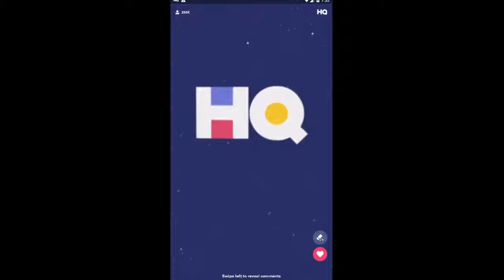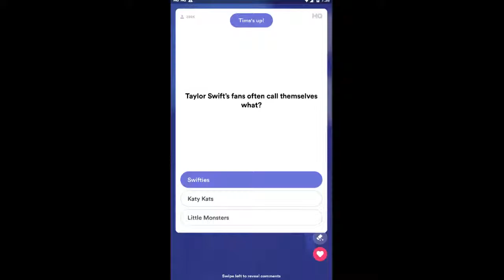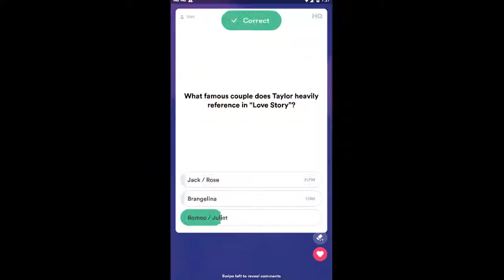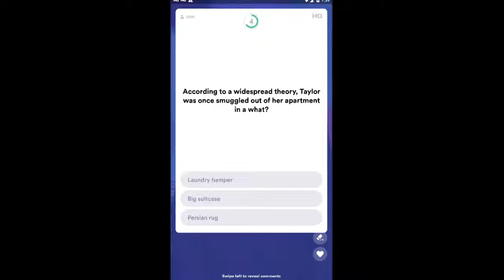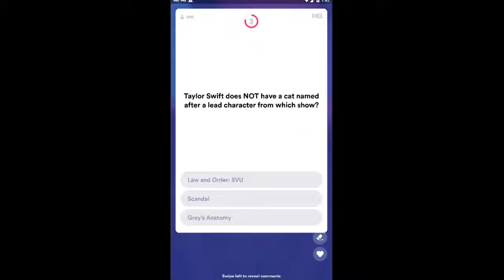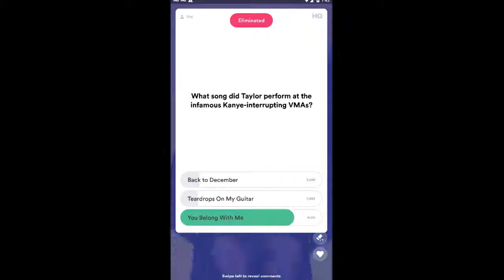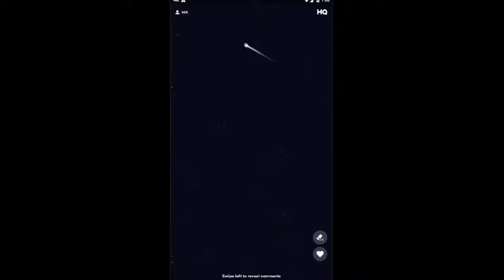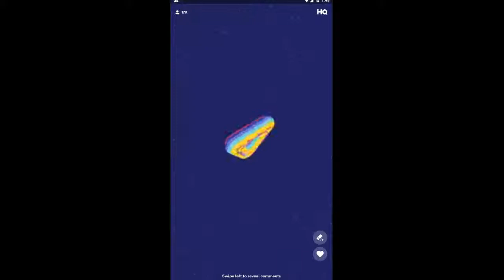HQ TRIVIA TAYLOR SWIFT THEME $5000 Full Game | 7th March 2019